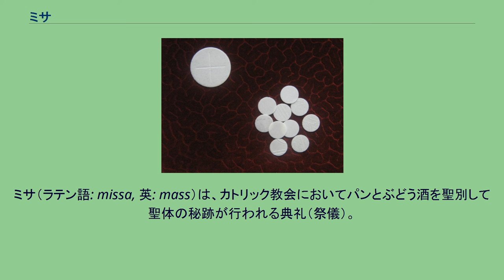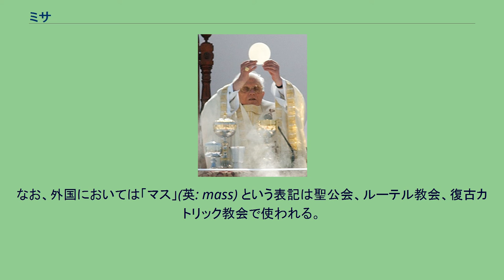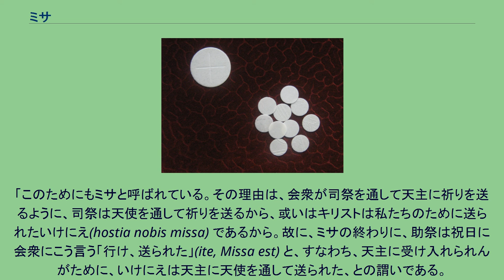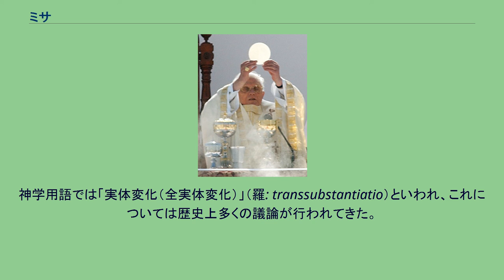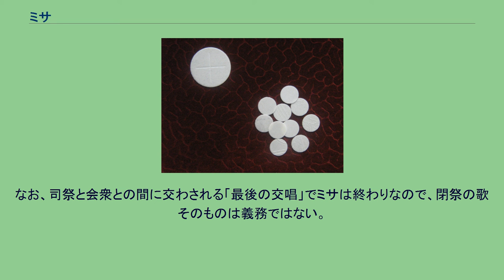ミサ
ミサ（ラテン語: missa, 英: mass）は、カトリック教会においてパンとぶどう酒を聖別して聖体の秘跡が行われる典礼（祭儀）。
司教または司祭が司式し、信者全体が捧げるものとして位置づけられており、カトリック教会で最も重要な典礼儀式である。
カトリック教会における他の典礼や、キリスト教の他教派における礼拝（公祈祷）一般をまとめて「ミサ」と呼ぶ事例がマスメディアや書籍などで散見されるがこれは誤りである。
「ミサ」とは、本項で詳述するカトリック教会における聖体の秘跡にかかる典礼だけを指す語彙である。
カトリック教会のミサは、正教会では聖体礼儀に、聖公会およびプロテスタントでは聖餐式に相当する。
特に、正教会およびプロテスタントでは「ミサ」という表記は全く使われない。
教派や祈祷の種別を問わない場合は「礼拝」という表現を使うのが無難である。
ミサの様式は世界共通で、大多数の地域のカトリック教会で「ラテン典礼と呼ばれる様式によって行われるが、東方典礼カトリック教会においては、ビザンチン式などラテン典礼と異なるミサが行われることがあり、その場合の詳細な式次第などは後述と異なる場合がある。本項ではラテン典礼を中心に詳述する。古代以来1960年代までラテン典礼におけるミサはすべてラテン語で行われていたが、第2バチカン公会議以降の典礼改革により各国語でも行われることになった。
「ミサ」はラテン語から転写されたカトリック教会用語であるが、片仮名で（日本語で）「ミサ」と言えば、本項で詳述しているカトリック教会における主の晩餐（最後の晩餐）に由来する聖体の秘跡（聖変化）が行われる典礼（祭儀）のみを指す名称であって、カトリック教会における他の典礼をも「ミサ」と呼ぶのは誤りである。
たとえばカトリック教会における時課も、典礼ではあるが、ミサではない。
なお、外国においては「マス」(英: mass) という表記は聖公会、ルーテル教会、復古カトリック教会で使われる。
日本で片仮名表記で「ミサ」と書くのは日本聖公会では稀であり、日本のルーテル教会に至っては皆無である。
聖公会、ルーテル教会では、主の晩餐に由来する礼拝をふつう「聖餐式」と呼ぶ。
教会で行われている祈祷について、キリスト教の教派や祈祷内容が不明な場合は、単に「礼拝」と呼ぶのが無難である。
カトリック教会において、ミサは「感謝の祭儀」とも言いあらわされる。
これは「イエス・キリストの死と復活を記念し、その復活の恵みに与る、喜びに満ちた感謝の祭儀」であることを示しており、ミサ式文の最後の部分では「感謝の祭儀（またはミサ聖祭）を終わります。」という言葉が司式司祭によって唱えられる。
このほかにミサを意味する言葉としては「主の晩餐」「聖餐式」がある。
「主の晩餐」は、ミサが最後の晩餐に起源をもつこと、「聖餐式」は聖なる会食であることを示している。
また、日本のカトリック教会では「ミサ聖祭」や「御ミサ（ごみさ）」と呼ばれることもある。
なお、ミサのことを漢字では「弥撒（彌撒）」と書き、中国のみならず古くは日本でも漢字で書かれることがあったが、現代の日本のカトリック教会ではこのような漢字表記が使用されることはない。
「ミサ」という名称は、式の最後のラテン語の言葉「Ite, missa est.」（ite = 行きなさい、missa est = 派遣である）というフレーズの中の語に由来し、missa（ミサ）は、ラテン語で「派遣」を意味する missio（ミッシオ）に由来すると言われる。
このミサの最後の「Ite, missa est.」という言葉の意味については、近年「行きましょう、ミサを終わります」と訳されることがあるが、ラテン語の文法を正確に理解するならば、この文章には、二人称複数（あなたたち）に対する命令形として「ite」（行け）がまずあり、次に、三人称単数の女性を主語とした「missa est」（送られた）という過去形の命題が続いている。
聖トマス・アクィナスは、「missa est」（送られた）の主語は「hostia」（いけにえ）であると断言している。
まず「ミサ」という名称の由来を神学大全の中で次のように言っている。
「このためにもミサと呼ばれている。その理由は、会衆が司祭を通して天主に祈りを送るように、司祭は天使を通して祈りを送るから、或いはキリストは私たちのために送られたいけにえ(hostia nobis missa) であるから。故に、ミサの終わりに、助祭は祝日に会衆に...